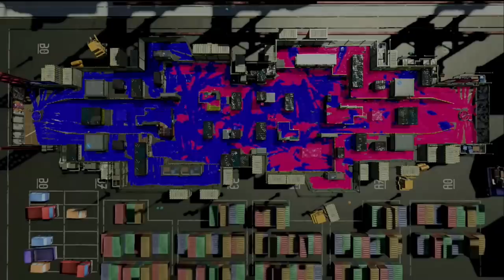みんなチャージャーだけで戦うバトルが射線がたくさんで超怖くておもしろいwww【スプラトゥーン２】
【縛り】全員がタンサンボムでしか戦えないバトルが意味わからんすぎたｗｗｗ

【コロコロ縛り】全員がコロコロでしか戦えない特殊ルールでするガチヤグラが楽しかったｗｗｗ

　　　　　　　　　　　　　　　　敬称略